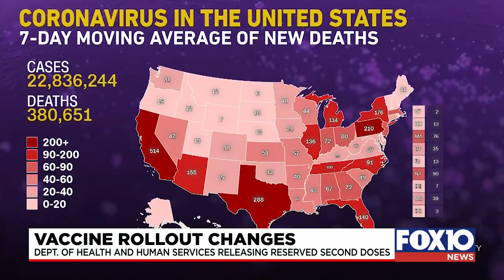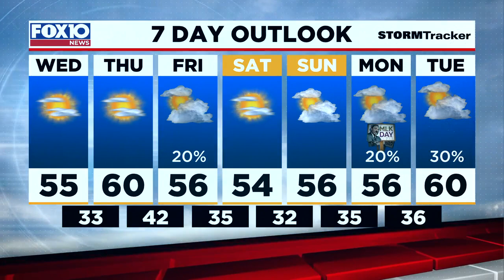News Now Update for Wednesday Jan. 13, 2021 from FOX10 News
Federal officials say they are bracing for more violence ahead of today's likely impeachment vote in the House; Meteorologist Michael White has your midweek forecast.